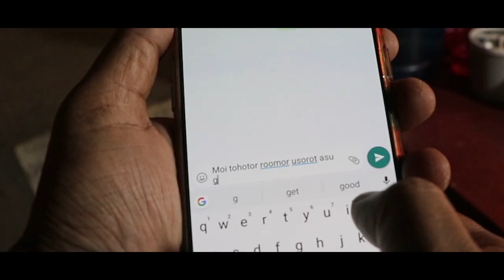PING PONG | CHAPTER 1 : INTRO | MICRO WAVE SERIES | HOUSE NO 4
House No 4 is a colosseum of various versatile artists.
With new concept we are obliged to present the AssameseMicroWaveSeries

Credits:

Directed by : Kallol Nath.
Featuring : Pranab Rajkhowa, Shankar Kashyap, Kallol Nath, Manoj Martin Saud, Birinchi Kumar Gogoi & Bivhu Mahanta.
Music & Sound : Prandeep Das,
Editor : Birinchi Kumar Gogoi,
Graphics : Shankar Kashyap,
Cinematography : Kallol Nath, Nilotpal Sarma.
Special thanks: Mira Das, Nath Da, Bikram Das, Pranjal Choudhury, Mandeep Das, Alakesh Dutta & Aunty.

It's a House No 4 Production.